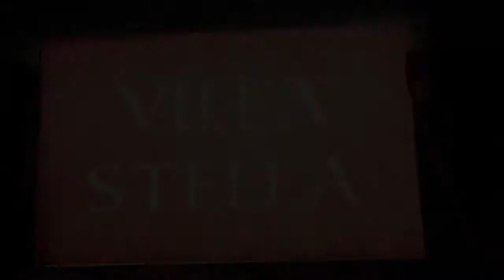clip déco soirée privée thème Rome - réalisation mandarine.be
soirée privée thème Rome à l'Abbaye de Nizelles